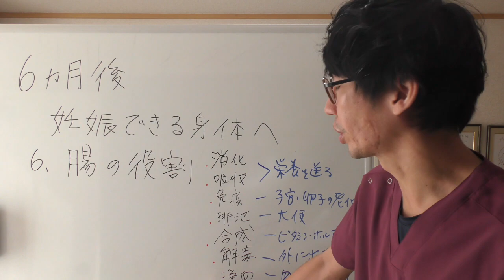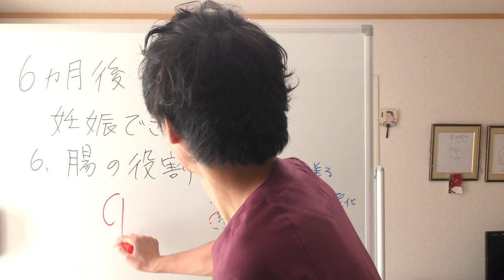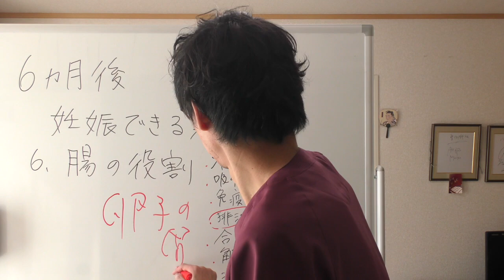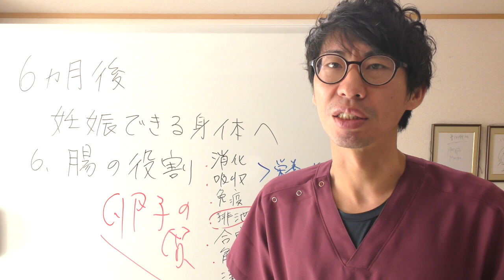6ヶ月後の妊娠を目指して/6.腸の役割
◆ファスティング３日間実況中継（無料）
◆心和LINE公式アカウント
●友達登録はこちら↓
～人気動画トップ３～
〒359-1124
所沢 子宝整体院 心和～ここわ～